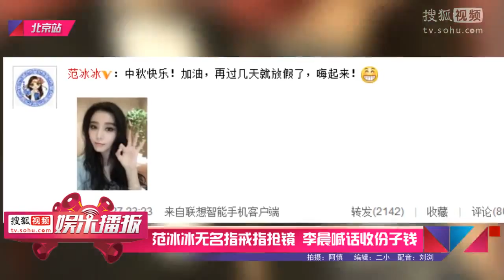范冰冰無名指戒指搶鏡 李晨喊話收份子錢